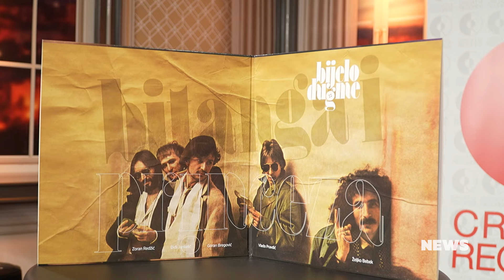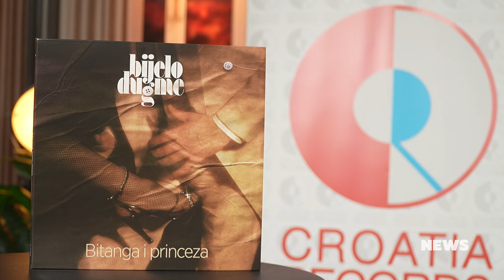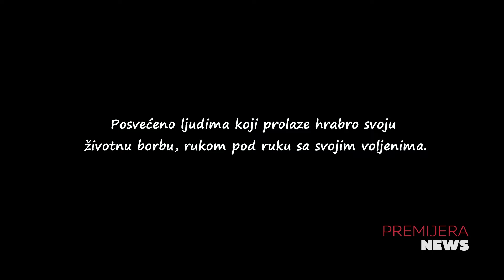CMC NEWS 25.07.2024. - Bijelo dugme, Miroslav Lilić, Klapa Štorija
1. Reizdanje albuma "Bitanga i princeza" - najprodavanije izdanje u Hrvatskoj
2. Prošla je godina od odlaska televizijskog velikana Miroslava Lilića
3. Klapa Štorija predstavlja spot za pjesmu „Budi mi smiraj“